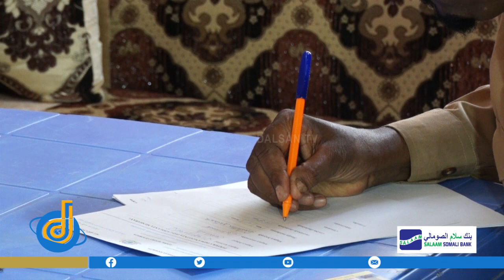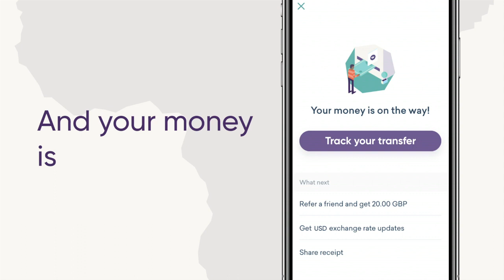Musharaxiinta u taagan xilalka Madaxweynaha iyo ku xigeenka ee Hirshabeelle oo is diiwaangaliyey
Qaar ka mid ah Musharaxiinta u taagan xilalka Madaxweynaha iyo ku xigeenka ee Hirshabeelle oo is diiwaangaliyey.
Xasan laki ayaa kawaramaya